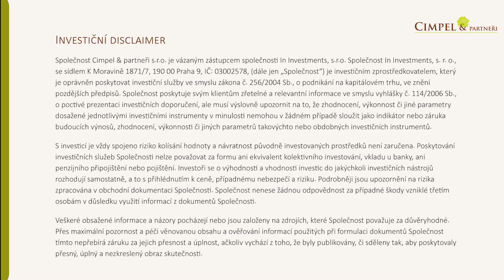Jak přemýšlet nad investicemi v cizích měnách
Tento díl vznikl na základě vašich častých dotazů na téma vlivu různých měn na portfolia.
Pokusil jsem se vysvětlit, jak funguje měnové zajištění, jestli se měnové zajištění vyplatí a také jsem chtěl ukázat, jak různé měny a jejich vývoj ovlivňují vaše investice.